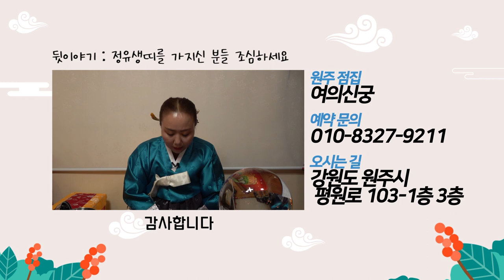★2020년 경자년 삼재 닭띠운세★ 2020년 닭띠 총운 정리! 원주점집 원주용한점집 원주유명한점집 원주소문난점집 강원도점집 강원도소문난점집 강원도유명한 점집 여의신궁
자막

★대표블로그★
-올마이티TV